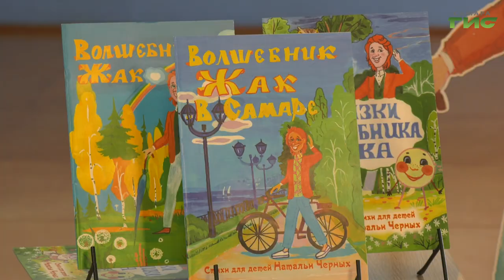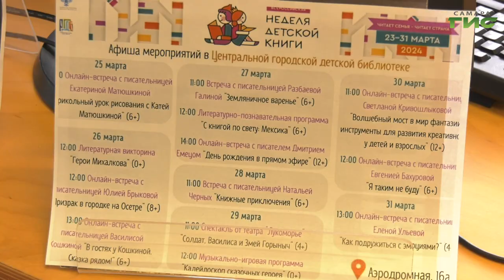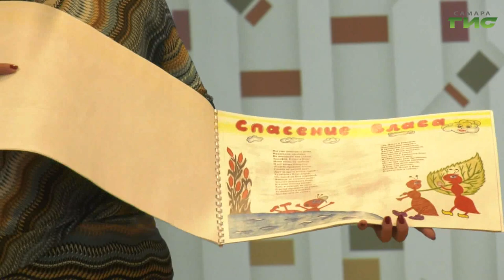В Самаре детская писательница Наталья Черных встретилась со своими маленькими читателями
Она точно знает, как подобрать ключ к сердцу ребенка. Детская писательница Наталья Черных встретилась со своими маленькими читателями. Говорили о магии, познакомились с книжным героем Волшебником Жаком. В атмосферу чуда погрузился и наш корреспондент Елизавета Прокопенкова.